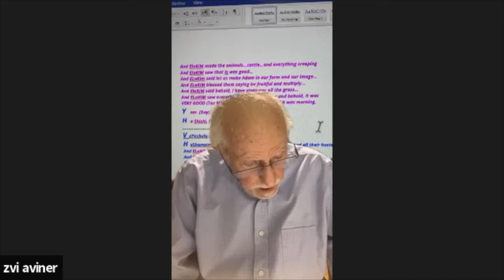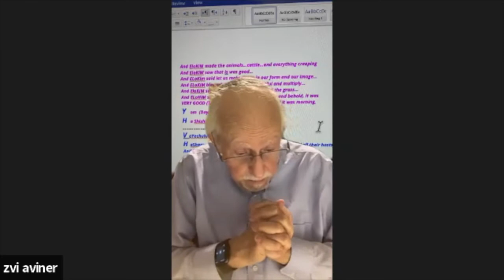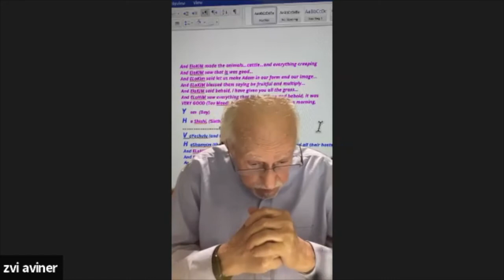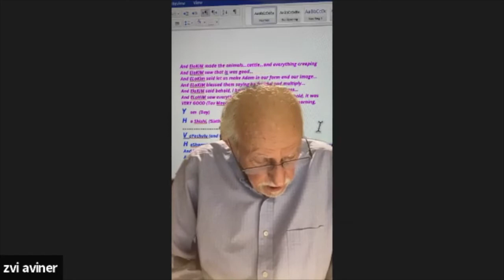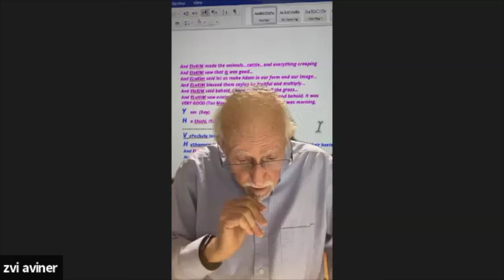Bilaam Foreseeing David and the Messiah - Rabbi Zvi Aviner